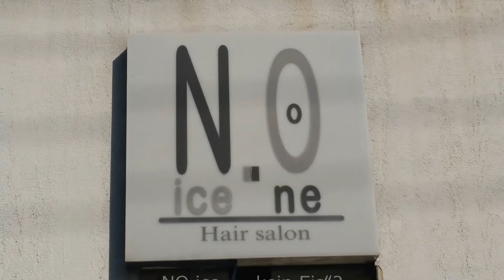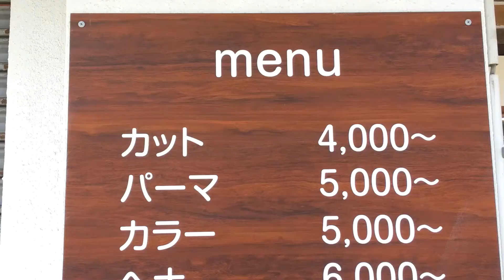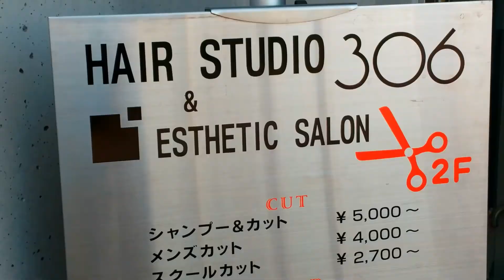Friseursalons in Japan und ihre Namen (Teil 4)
Viele japanische Friseursalons haben ausländische oder ausländisch klingende Namen, und japanische Namen werden oft auch in lateinischer Schrift (rōma-ji) geschrieben. In diesem Video (Teil 4) werden 12 Salons vorgestellt, gefilmt im Oktober und November 2020.
1) Blue Scissors (in Ama あま市）
2) Nice One Hair salon (in Ama あま市）
3) hair garden K-tres (in Nagoya 名古屋市）
4) Aubehair Mary (in Nagoya 名古屋市）
5) coohair (in Nagoya 名古屋市）
6) hair Chapol (in Nagoya 名古屋市）
7) Dandy Salon Romeo (in Kariya 刈谷市）
8) Suzuran oshare salon (in Kariya 刈谷市）
9) Brillar Hair Desing (in Nagoya 名古屋市）
10) Hair Studio 306 & Esthetic Salon (in Toyoake 豊明市）
11) La Mode Iwai jingu (in Nagoya 名古屋市）
12) com's hair e-style (in Nagoya 名古屋市）